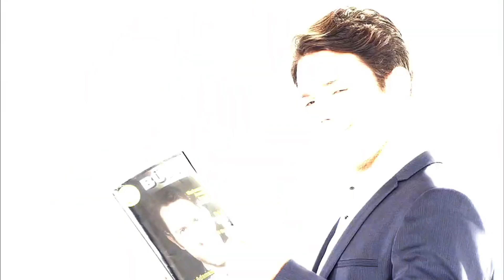Krem - Tanıtım Fragmanı (1)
Dizide, çirkin bir kızın sihirli bir krem sayesinde rüyalarındaki kadına dönüşmesi ve etrafında gelişen olaylar konu ediliyor. Kimi zaman Aslı kimi zaman Rüya olan ana karakterin hem birbiri ile iç içe hem de bir o kadar farklı yaşamlarını anlatan dizi, izleyiciye sürpriz bir hikâye sunuyor.